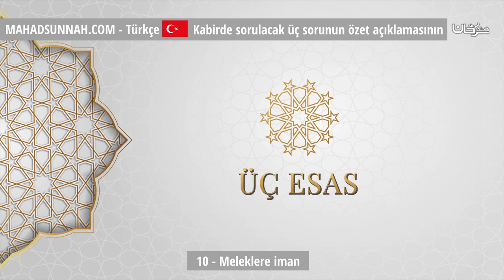10 Meleklere iman الإيمان بالملائكة